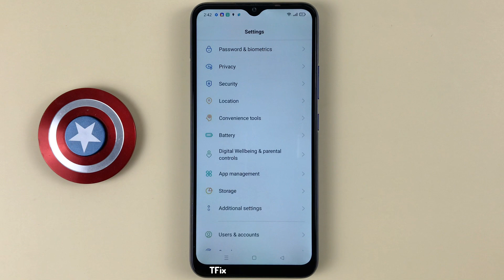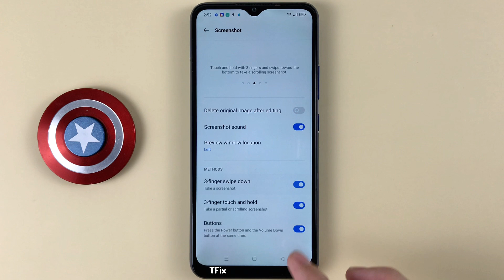How to swipe and hold 3 fingers to take phone screenshots, scrolling screenshots on Realme C15